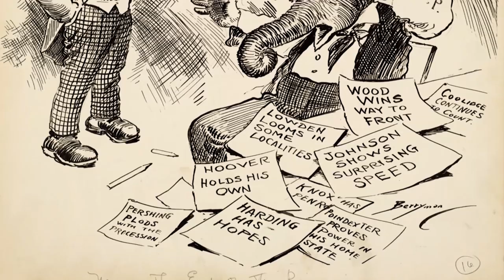Simbolet e dy partive politike amerikane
Përse partitë politike në Shtetet e Bashkuara përdorin gomarin dhe elefantin si simbole politike ?